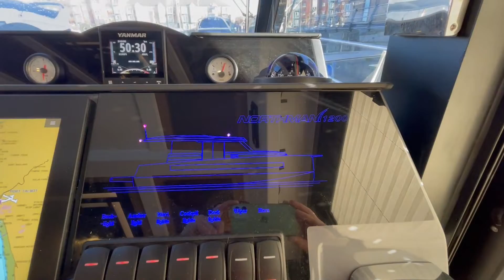Northman 1200 for sale by YACHTS CO